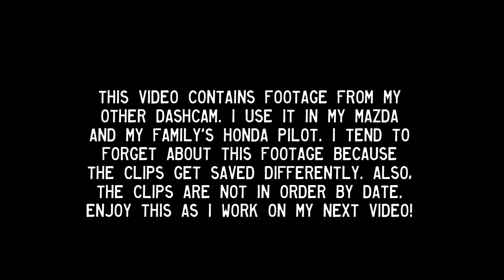Bad Drivers of North New Jersey - Forgotten Footage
Just some footage from my other dashcam that I've forgotten to put in videos.